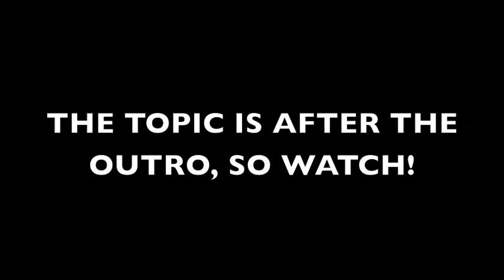2.060 - Can You Tell I'm Angry? (A Poem)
Lyrics:

It's a long Friday night
and I'm beginning to get weary
of my living situation
or the bleak outside looking eerie.
Yet none of these are a concern, I concur
because in my mind, anger begins to stir.
It's a small box downstairs that starts to annoy
and I'm getting to the point where I want to destroy, it.
But I shan't.

Now I'm keeping my cool,
Whilst I listen to the man on the phone, supposedly the tool
to fixing this problem once and for all.
Yet I still feel a fool.
As I listen to his blabber
about fixing something, someone or another
I feel my hand covers the phone in an uncontrollable smother
and I talk to my mother
who would much rather talk to anyone else, and anyone another
than me at this point.

And so I try once again to fix this box.
"Have you tried turning it off and on again?" he slyly remarks down the phone.
and now it's gotten to the point where I let out a moan.
I feel my hand tighten around the phone as I enter a zone
of building anger.

"Listen here", I say, in an abrupt voice. "I know you're just trying to do your job, and I don't care if your name is Bob, Bobby, Robert, or Bert.  I don't care if you fix my internet, just do it soon or you'll be lying in dirt.
Actually no, you wont be lying you'll be hung from a noose, or I'll find ravage dogs and set them loose
on the whole of your company.
and I'll laugh at you when I watch you beg,
let's see how you run without a fucking leg.

Now you probably think I'm a little bit angry,
or confused,
or even bemused
or lost at internet that's not being used.
I hang up on the "man with a plan", or so he calls it
I'v had enough of listening to his shit.
I think of this world.
THAT world
That amazing online world.
where people from australia, malaysia and Scandinavia
can talk to people like me just by a click of a button
the online world, where each of us rotten,
sly, secret individuals can be free.
and find another '12 year old girl' for us to agree
that's its just another pervert, all on his own.
and that's when I realise I'm sitting alone.

I guess, Since the internet in this house has died.
I take my first step in a while, outside.
I look for people I might know just fine
It's really a shame all my friends are online.